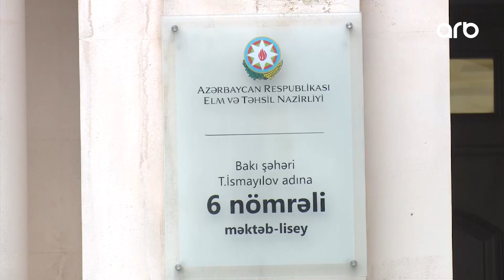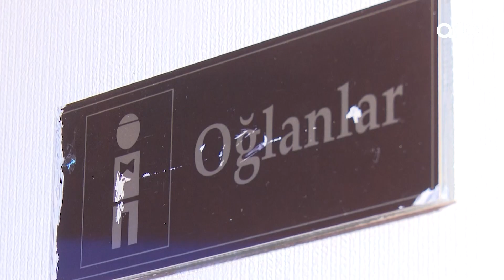Günə son | 2-ci sinif sagirdinə qeyri-etik video izlədilib | Məktəbin direktoru açıqlama verdi